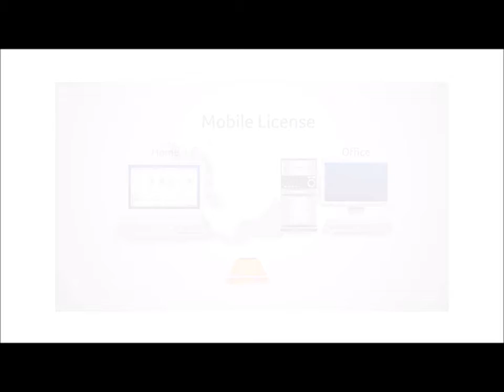Sage UBS Nine Plus Mobile License